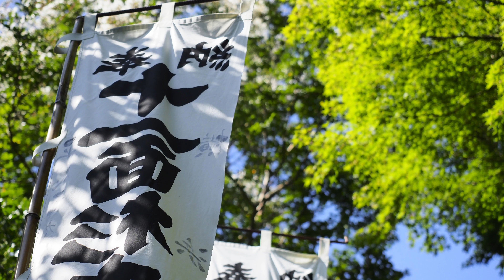ボイスドラマ「夢か現か幻か」 筆先ちひろ・作 出演：ねすと、m.a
筆先ちひろ作
声劇「夢か現か幻か」
オリジナル音楽と写真で、ボイスドラマとして再編集しました。

写真：Hideco
編集：Hideco
タイトル作成：m.a
2021年11月収録